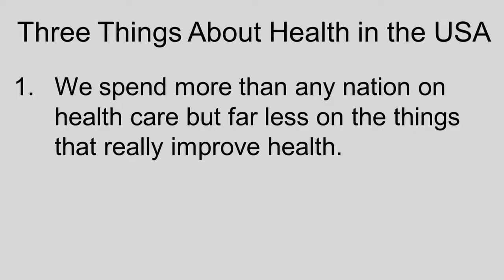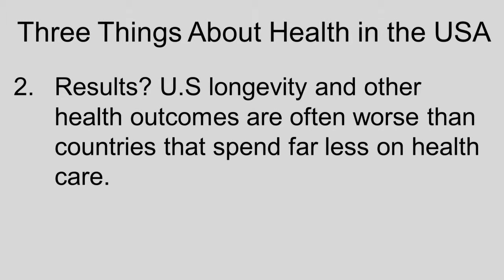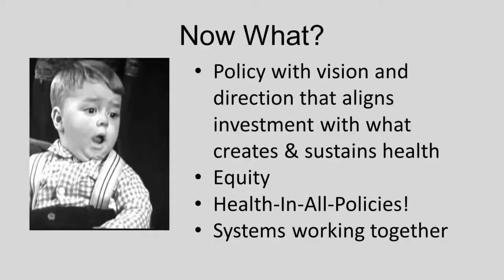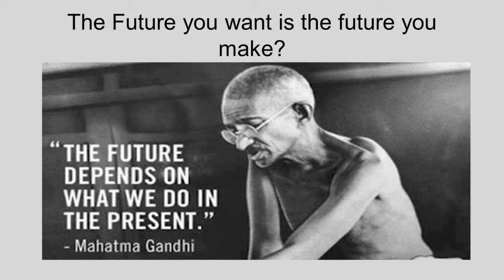Ignite! Symposium: The future of public health (John Finnegan)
“The future you want is the future you make”